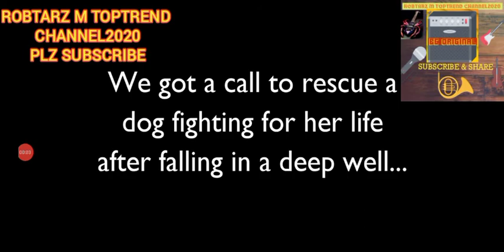OMG HOW'S 4 SMALL PUPPIES TRAPED BY TAR PLASTIC GARBAGE AND RESCUED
TRUELY AMAZING TO SEE INNOCENT SMALL PUPIES RESCUED.